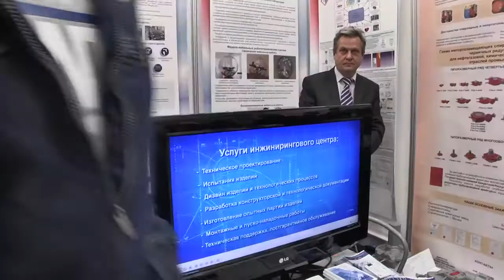Студенческая, 7 Видеоновости выпуск № 28